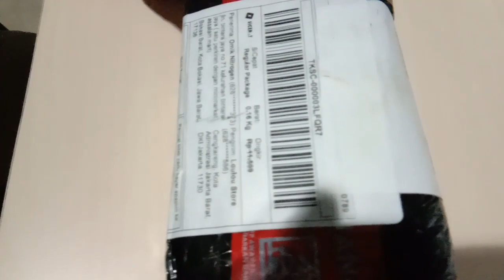Lampu Emergenci Valescom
Lampu Emergency ini cocok untuk jualan, karena bisa nyala setelah di cas, bisa dipakai juga untuk lampu di Rumah, akan tetap nyala walaupun mati lampu.
Bagi temen temen yang mau beli lampu emergency ini
Link pembelian saya sertakan di bawah :